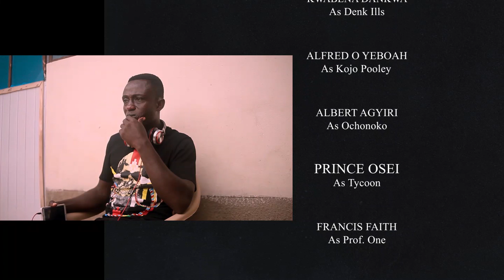WE GO BLOW EPISODE 6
The musik life